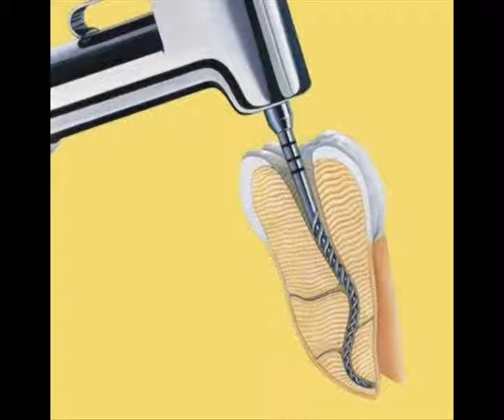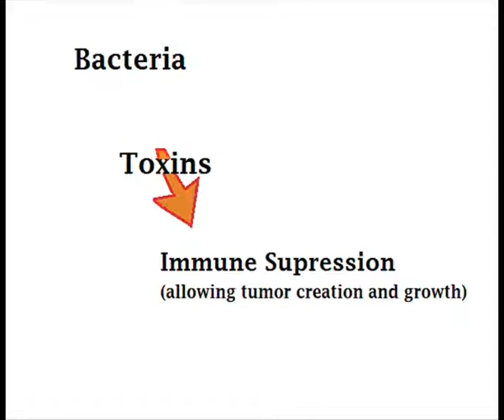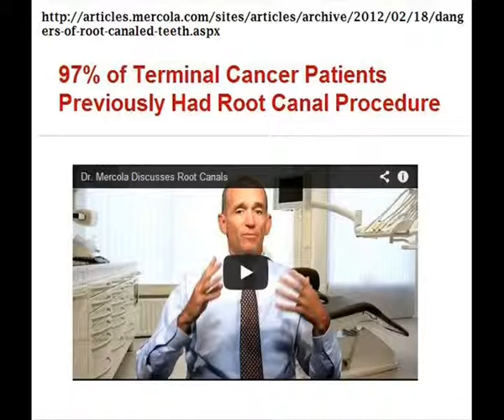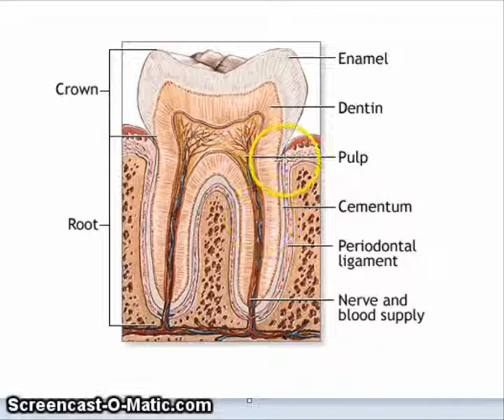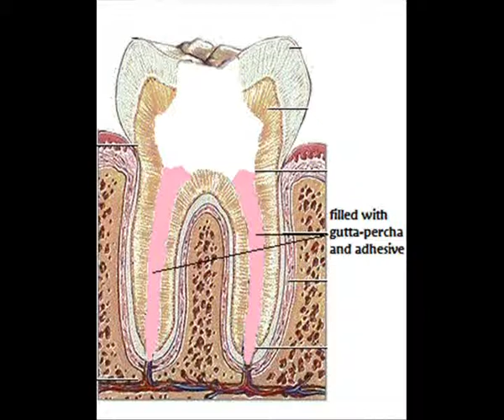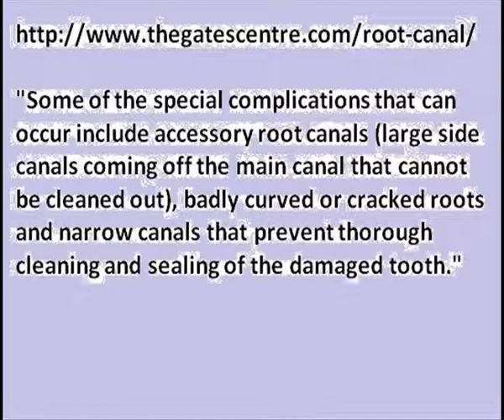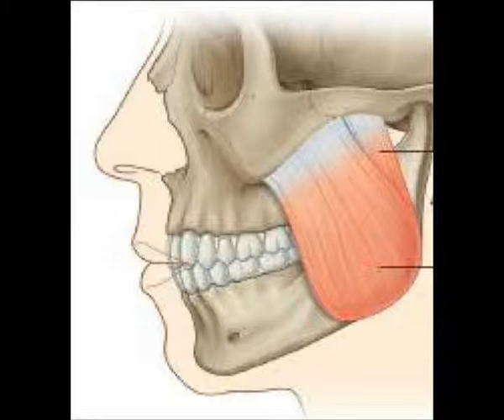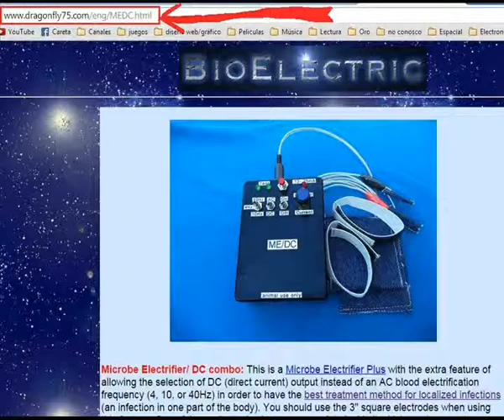Dental Cause of Cancer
How cancer is allowed to form/grow due to toxins from dental bacteria and how to use electromedicine to fight those bacteria